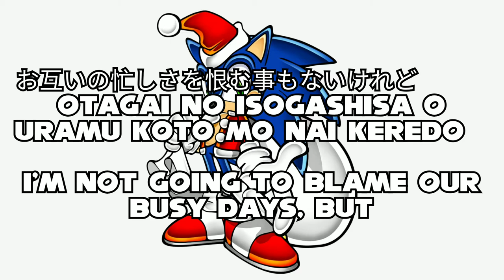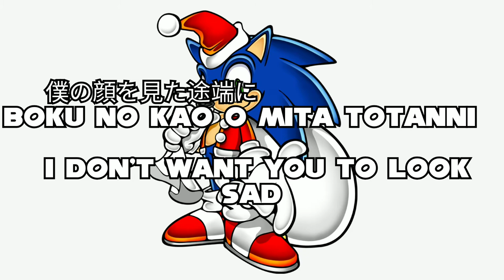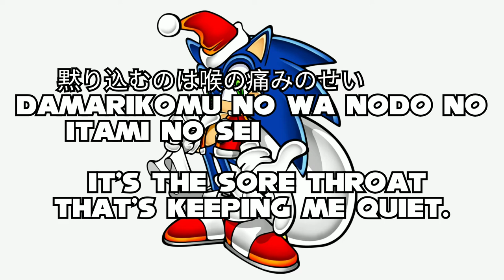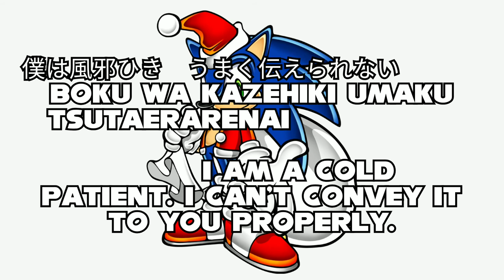金丸 淳一 Jun'ichi Kanemaru (as Shino Hasae)- [ 風邪ひき ] Catch A Cold Lyrics/Translation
From Sakende Yaruze, a drama CD where he plays the main character, Shino Hasae. This song references Shino's romantic relationship with one of his male co-workers, hence the exclusive use of "boku."
Originally requested by me and transcribed and translated by uji na from Lyrics Translate.
Note 12-10-23: I just found out that kaze hiki means "catch a cold," so I apologize for the errors that are in the video as a result ^^, I no longer have access to the file for this video, but maybe someday I'll remake it with corrected lyrics. I am so, so sorry for providing an incorrect translation. I know it's a minor mistake, but I like being precise. ごめんなさい...